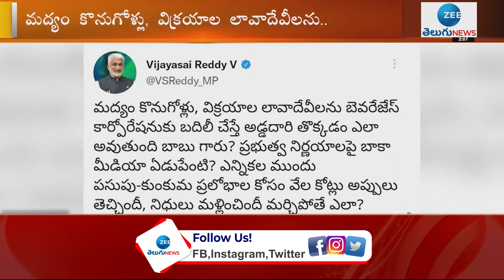YCP MP Vijay Sai Reddy Fires on Chandrababu Naidu | AP Politics | ZEE Telugu News